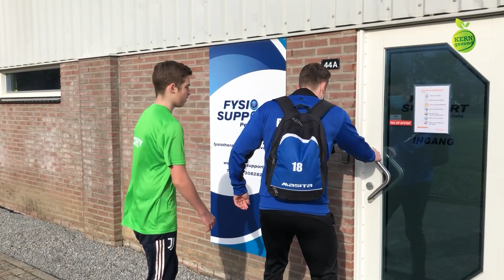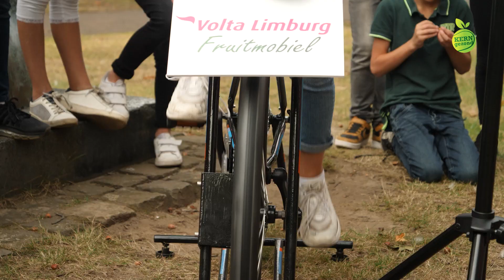KERNgezondTV aflevering 23 week 05 04 2021